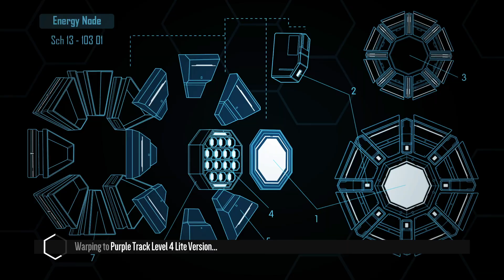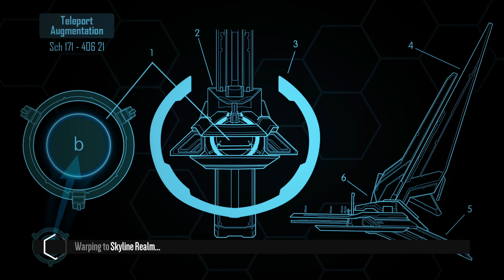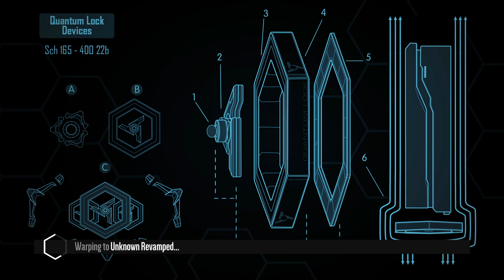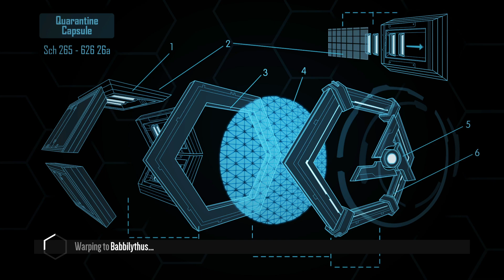PLAYING Distance CUSTOM MAPS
We play some Distance maps,one of the best racing games ever made IMO feat. bran